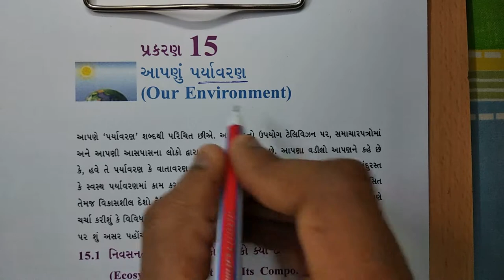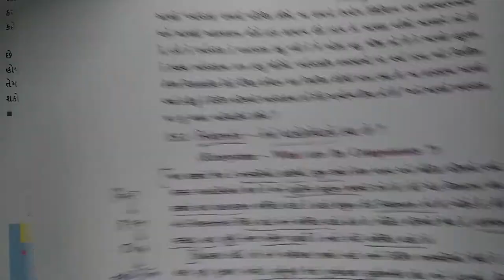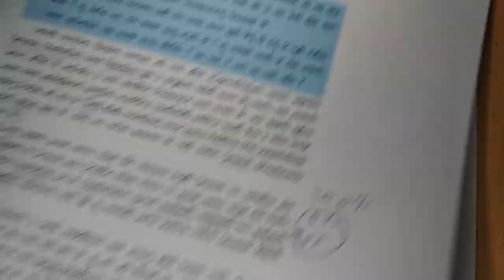ધોરણ-10 વિષય-"વિજ્ઞાન" પ્રકરણ-15 "આપણું પર્યાવરણ" (15.1 part1) dhoran 10 std gujarati ncert